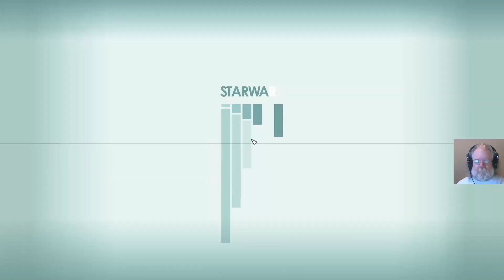Legacy's End, Part 1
Captain Farsyte delivers the Legacy.